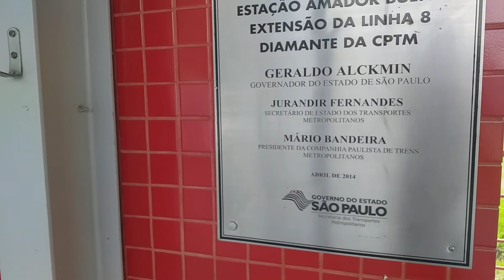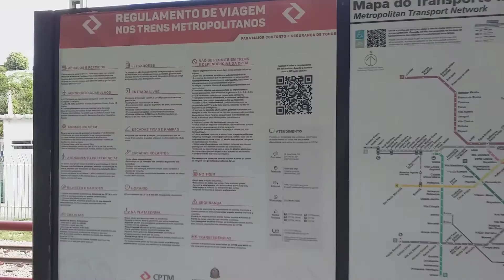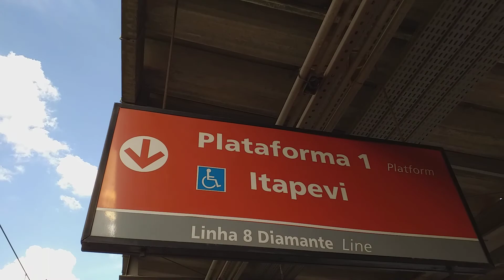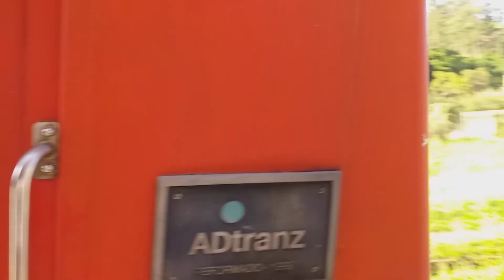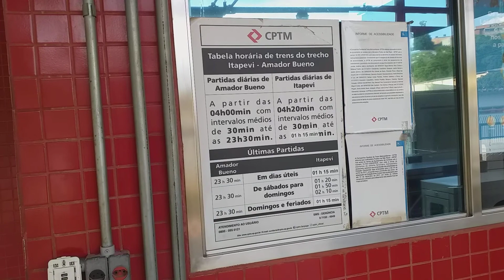ESTAÇÃO AMADOR BUENO EM ITAPEVI - SP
ESTAÇÃO AMADOR BUENO

CPTM  - EXTENSÃO DA LINHA   8 DIAMANTE

     CIDADE : ITAPEVI - SP

Estação de trem em Itapevi, São Paulo
A Estação Amador Bueno faz parte da extensão operacional da Linha 8–Diamante da CPTM, localizada no município de Itapevi.
Endereço: Jardim Santo Antonio, Itapevi - SP

Inauguração: 21 de junho de 1985
Linha: Diamante
Nomes antigos: Km 43; Fernão Dias
Sigla: ABU